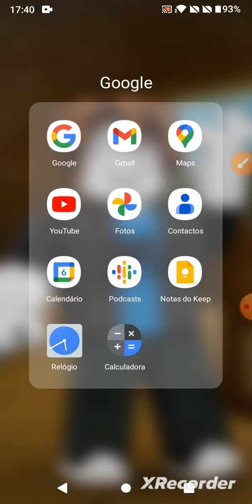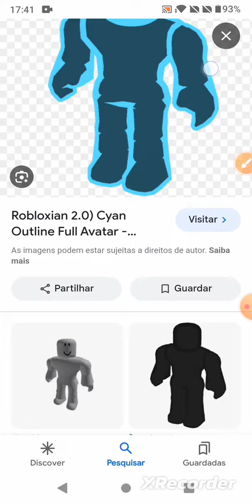como mudar foto de perfil e como pegar uma foto de perfil:Google pesquisar...😎🔴🤺🦹